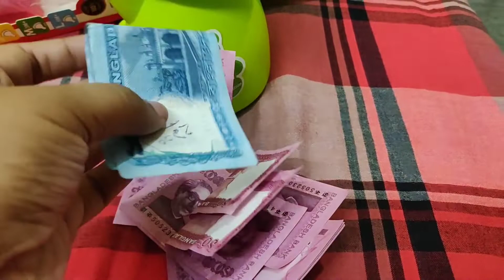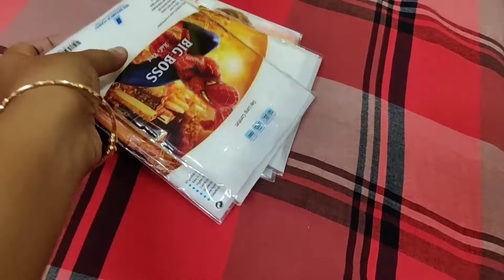বাবুর জন্য কি কি শপিং করলাম 🛍️Baby shopping vlog 🛒🥰